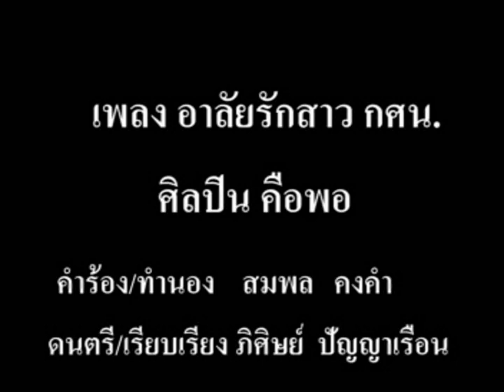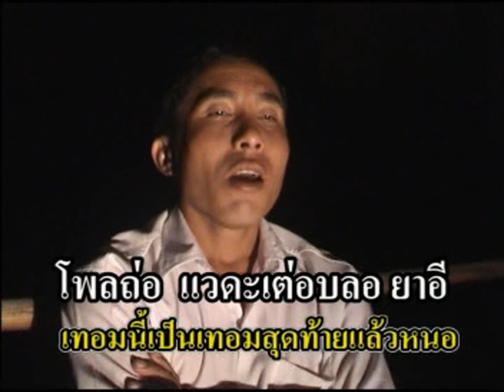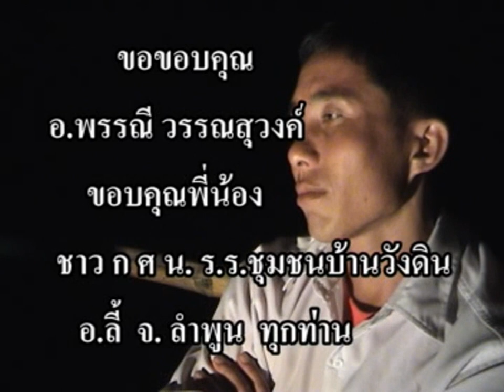เพลง อาลัยรัก กศน. โดยศิลปิน คือพอ Karen song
เพลง อาลัยรัก กศน.
นักร้อง คือพอ / คำร้องทำนอง / สมพล คงคำ